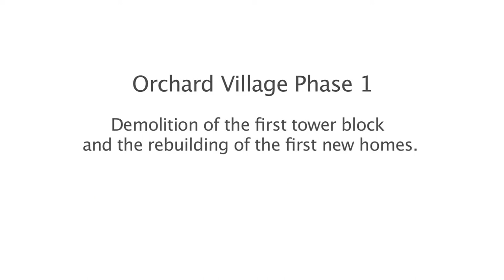Orchard Village Phase 1 - Time-lapse Photography by Regenology Ltd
Demolition of the first tower block and the rebuilding of the first new homes. Time-lapse photography by Regenology Ltd